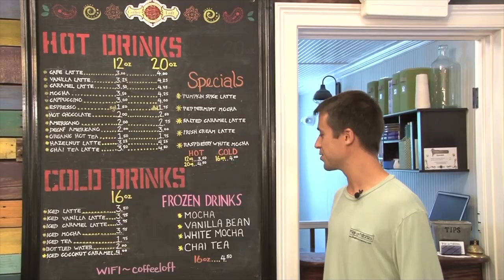"The Art Studio Coffee Loft Educational Series in Marathon Florida" Episode 1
Filmed on location at The Art Studio in Marathon, Florida Keys.
"The Coffee Loft Educational Series" Episode 1 - What's the difference between an espresso and cold brew coffee?

Enjoy our STRONG COFFEE, brewed from gourmet South & Latin American beans, just for you. A complete range of coffee drinks are offered by our expertly trained baristas, from true espresso shots to home-made Cold Brew, iced coffees, frozen drinks, cappuccinos, lattes, and a full line of top quality flavors and syrups. Free Wi-Fi is available in the loft and throughout the building.

Learn more about, and view more videos about The Coffee Loft, visit their listing page on Marathon Florida . com by going